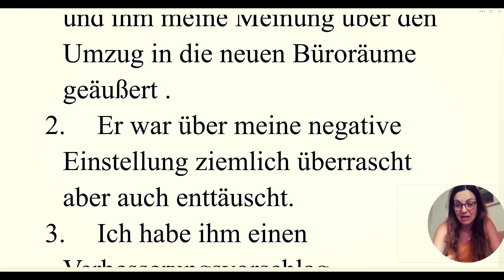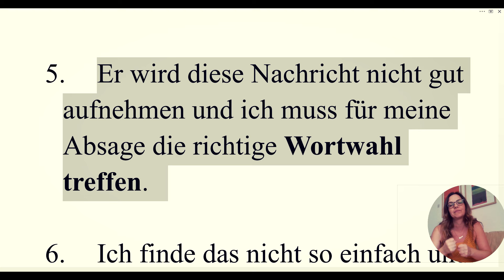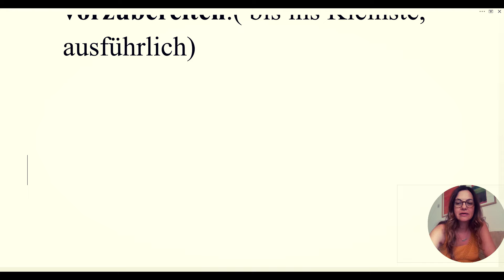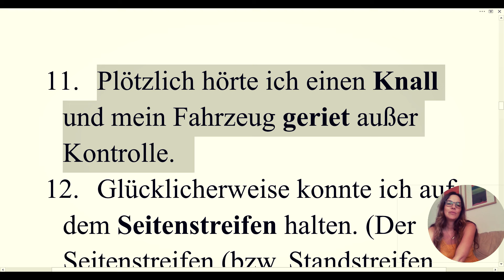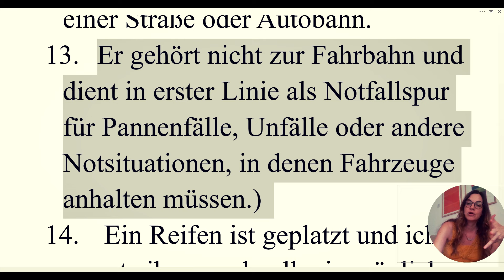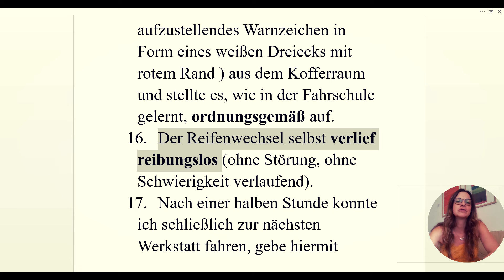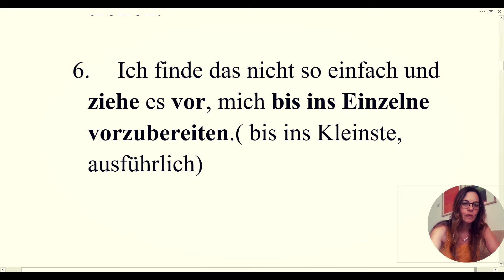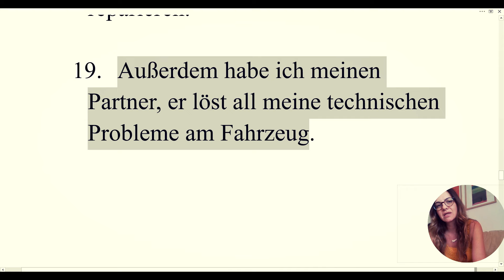NEMAČKI - B1-B2 - SVAKIDAŠNJE SITUACIJE NA VIŠEM NIVOU-PRIMENA VOKABULARA ZA VIŠI NIVO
OPISUJEMO DVE SITUACIJE IZ SVAKIDAŠNJEG ŽIVOTA - POZIV KOJI TREBA DA UPUTIMO ŠEFU I PUKLA GUMA NA AUTOPUTU KORISTEĆI VOKABULAR ZA VIŠI NIVO